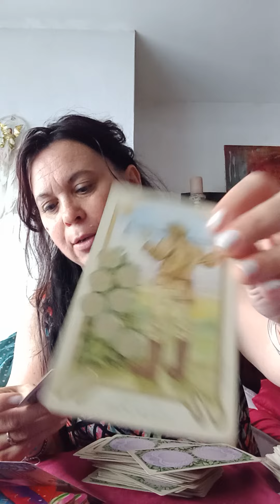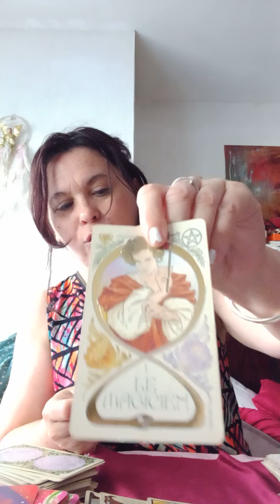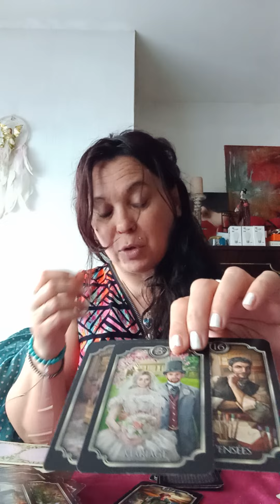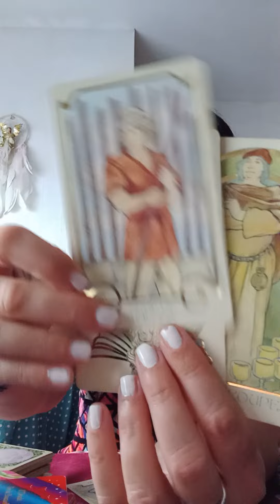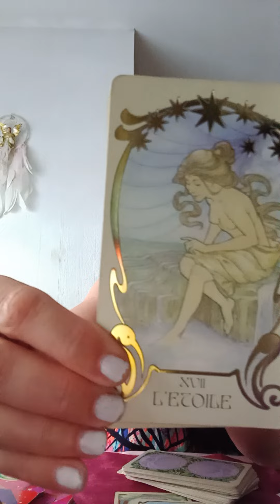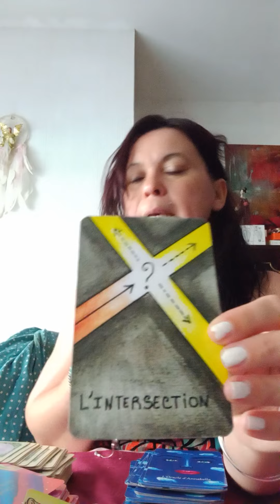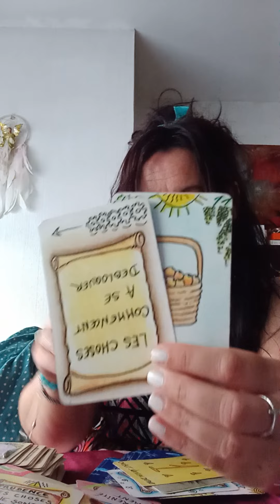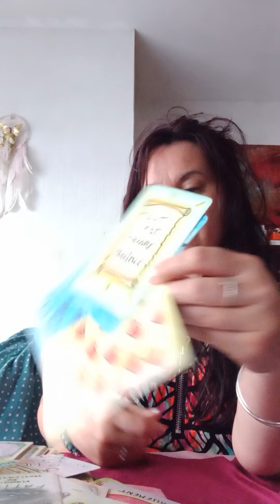video privee aigle royal